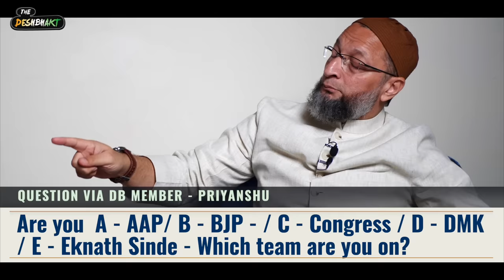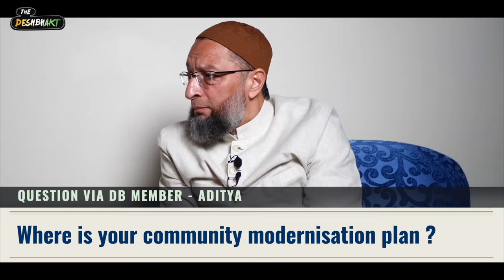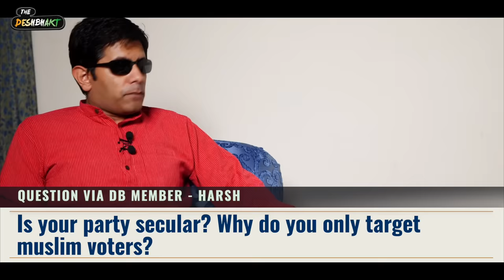Part 1 - Bhakt Banerjee vs Asaduddin Owaisi | Biggest expose of the Year!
Asaduddin Owaisi faces Bhakt Banerjee in an EPIC clash of the year - NOTHING IS OFF THE TABLE - from communal politics to Chanakya Neeti, from Modi to opposition.
Who wins in the end??? Find out in the video ! Does Bhakt Banerjee manage to expose Owaisi?

& Youtube - for sending in such wonderful questions in BB style!

Credits :
Edit : Shivam & Tushar
Producer : Sahil